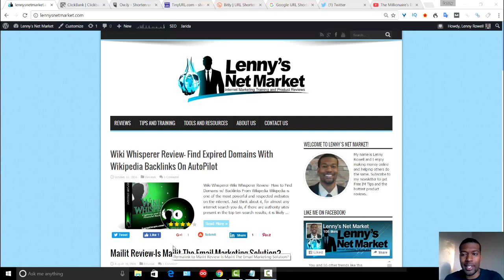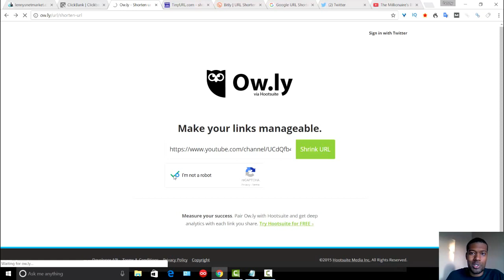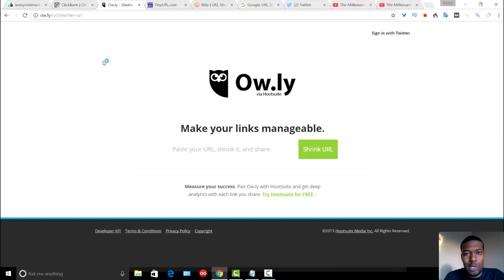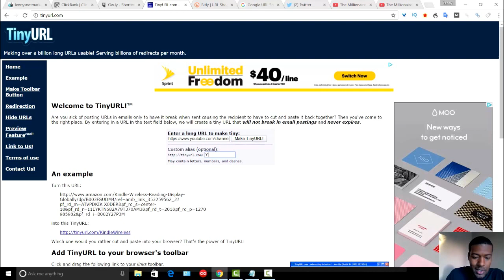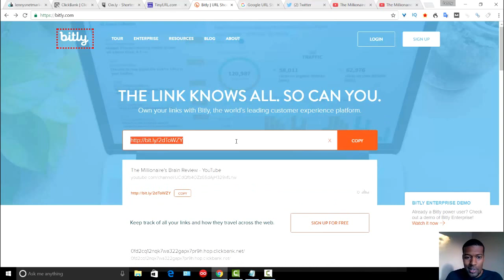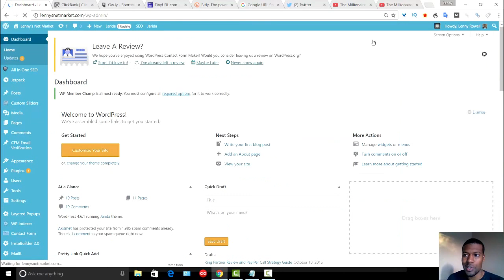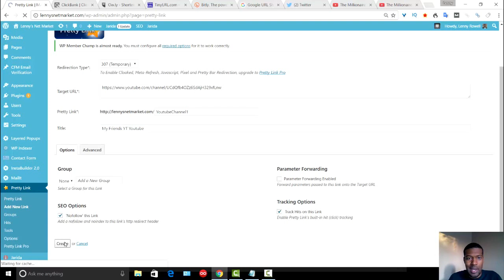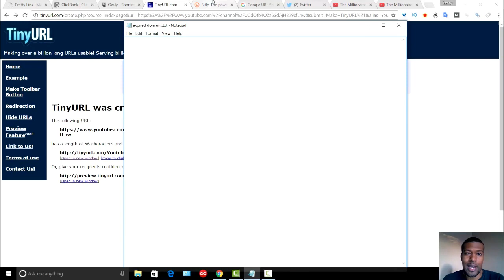Top 5 Best Free Url Shorteners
The Best Free Url Shorteners online for mass url shortening cover the absolute best ways to make short urls with owly bitly, google and more